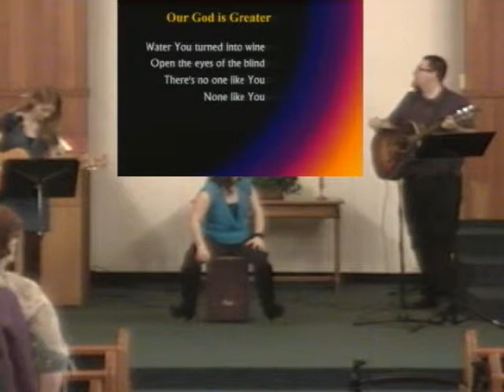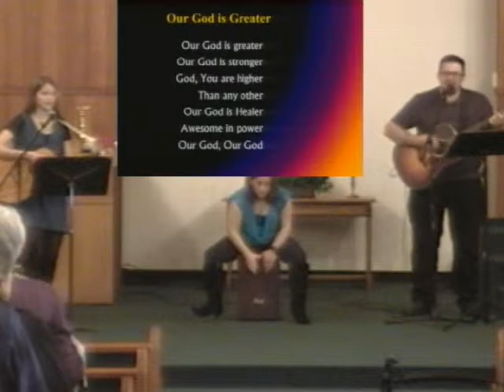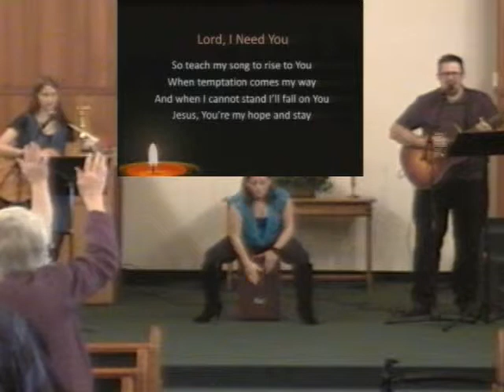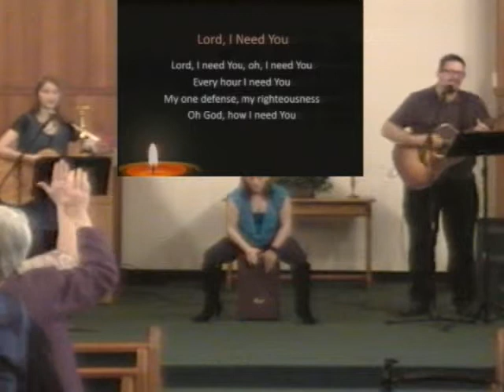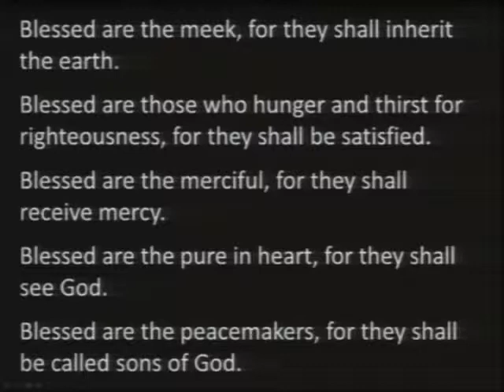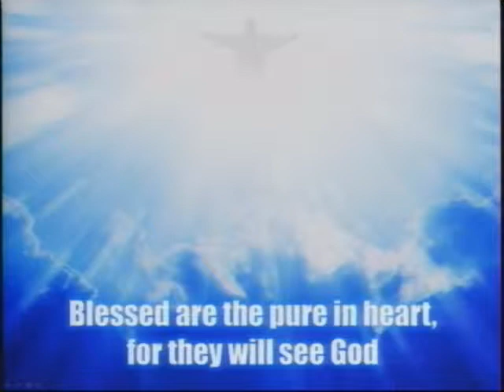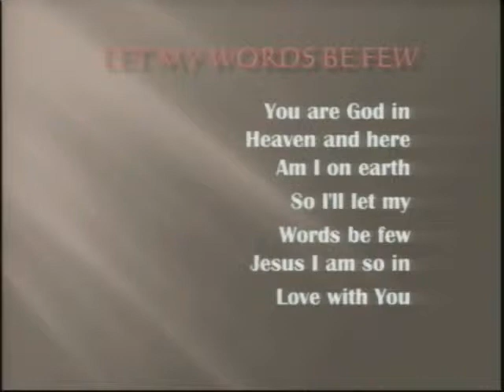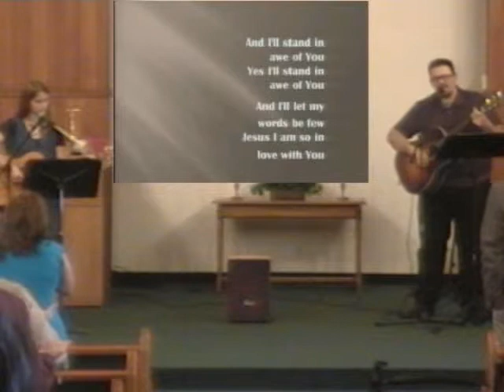sermon February 28 2016